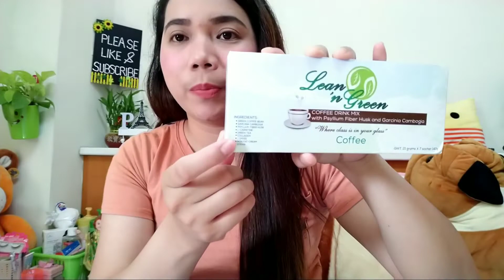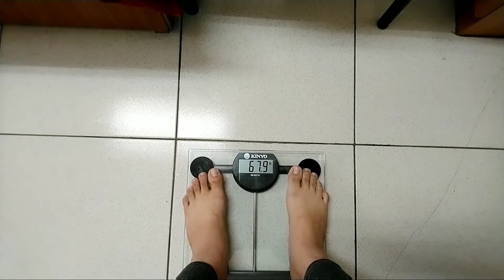LEAN 'N GREEN COFFEE REVIEW / 7 DAYS CHALLENGE / 1ST IMPRESSION EFFECTIVE NGA BA?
Guys click this link for my After 7 days result challenge of LEAN 'N GREEN COFFEE 😉😘